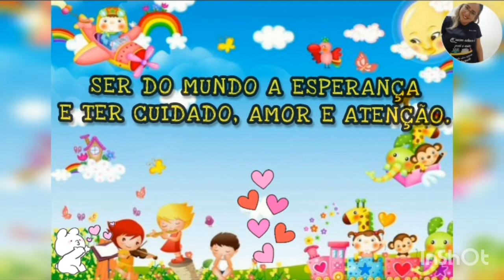SER CRIANÇA/ ISABEL CRISTINA SILVEIRA SOARES/POEMA INFANTIL/ PROFESSORA NAYARA ARRUDA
No Poema: Ser Criança, da autora Isabel Cristina Silveira Soares, conta sobre os direitos das crianças, o poder da imaginação e o brincar.
Esse poema pode ser trabalhado com crianças do ensino fundamental, nos gêneros textuais.
Nessa aula podemos trabalhar os campos de experiência da BNCC:

*Espaço, tempos, quantidades relações e transformações.

Professora Nayara Arruda 😘

Poema: Ser Criança
Autora: Isabel Cristina Silveira Soares
Edição e Voz: Professora Nayara Arruda